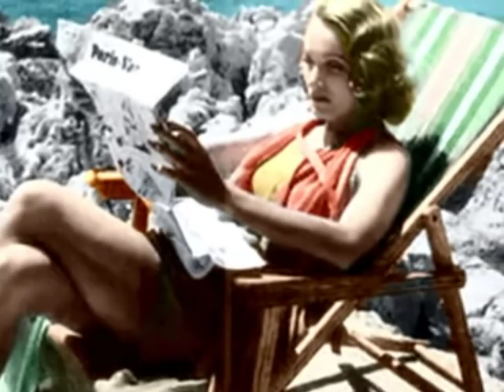Marlene Dietrich - Blowing In The Wind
Marlene Dietrich recorded this song on 1963/65. She recorded too a German version, but this is blocked in many country.

Blowin in the wind - Lyrics - Bob Dylan

How many roads most a man walk down
Before you call him a man ?
How many seas must a white dove sail
Before she sleeps in the sand ?
Yes, how many times must the cannon balls fly
Before they're forever banned ?

Yes, how many years can a mountain exist
Before it's washed to the sea ?
Yes, how many years can some people exist
Before they're allowed to be free ?
Yes, how many times can a man turn his head
Pretending he just doesn't see ?

Yes, how many times must a man look up
Before he can see the sky ?
Yes, how many ears must one man have
Before he can hear people cry ?
Yes, how many deaths will it take till he knows
That too many people have died ?